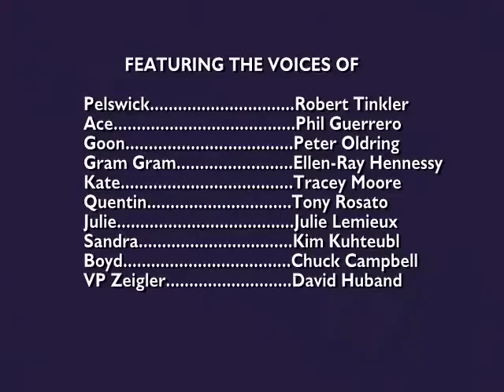Pelswick Season 2 Episode 1 – Eggertggedon